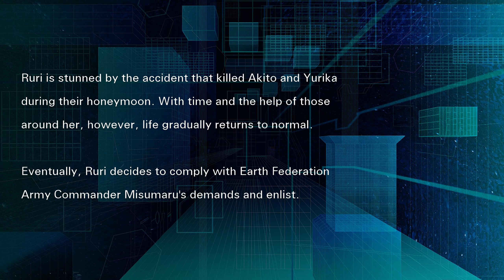Super Robot Wars V - Episode 16 - Cinematic Playthrough, ReShaded - (English, 1440p, No Commentary)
Super Robot Wars V playlist This is a story / cinematic focused playthrough of Super Robot Wars V which released on PC. Combat is heavily edited to just provide some battle animations and context (no dialogue has been cut in battles). ReShade tools used to enhance sharpening, add HDR, DPX coloring, tint, clarity and Vibrance.